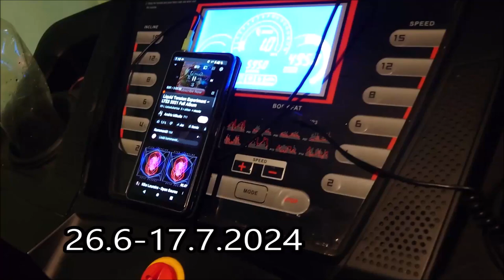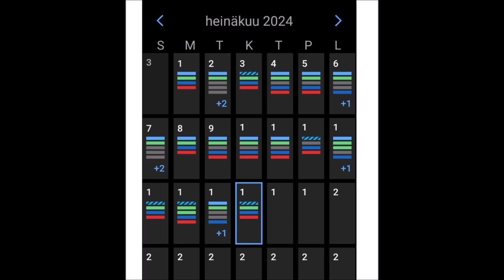fitnord 17072024 Holopainen Part Time Cannibal